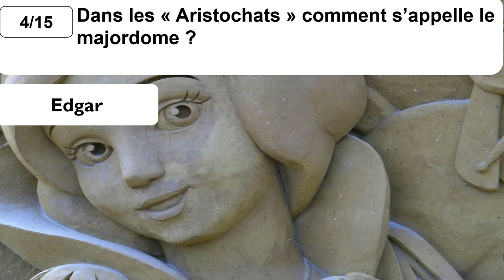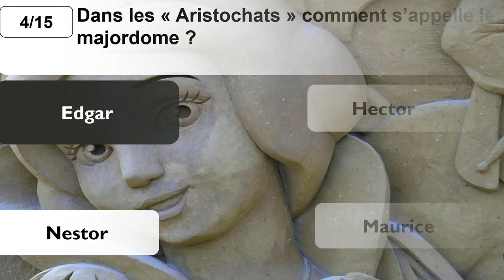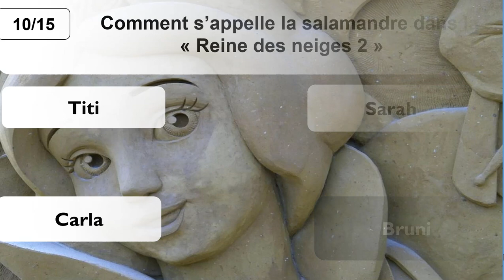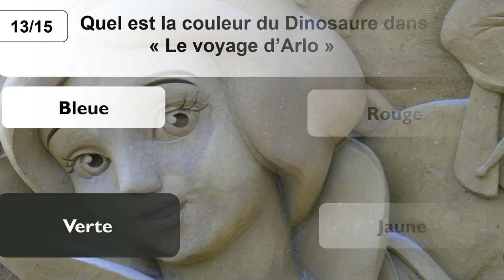Quizz Disney Testez vos connaissances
Quizz Disney Testez vos connaissances. 15 questions ,7 secondes pour répondre.